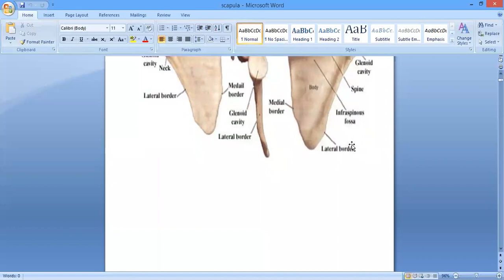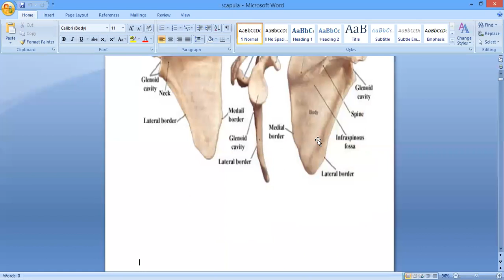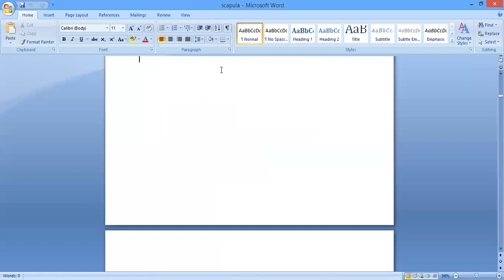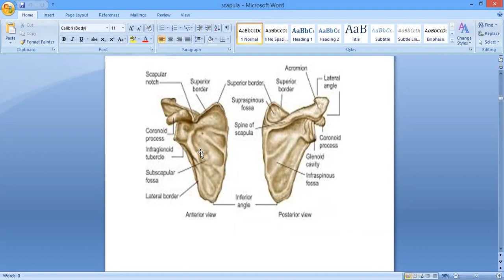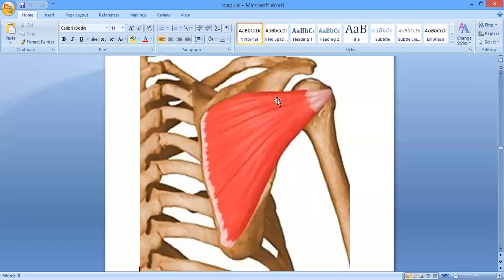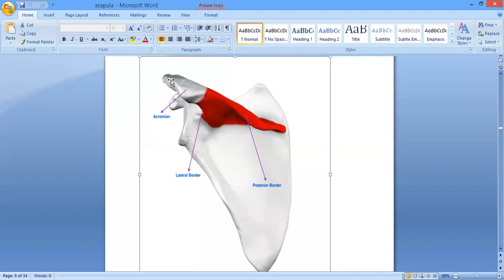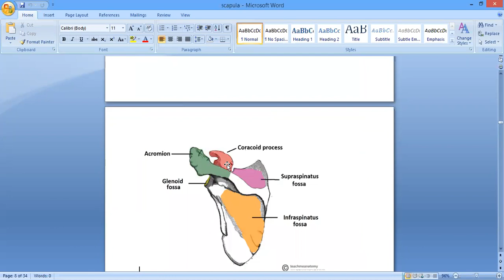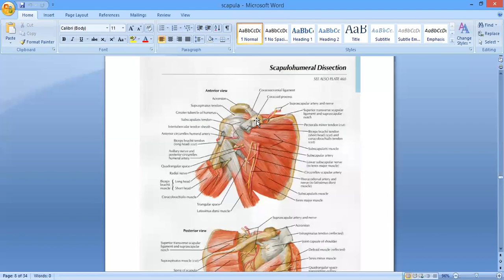SCAPULA 1 | DR. SHAHID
GROSS ANATOMY
CHARACTERISTIC FEATURES OF SCAPULA